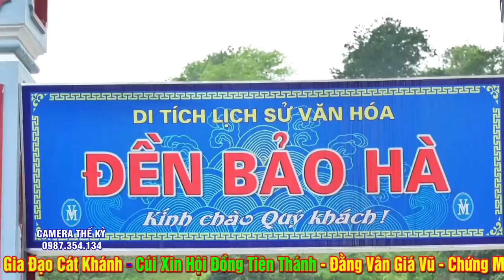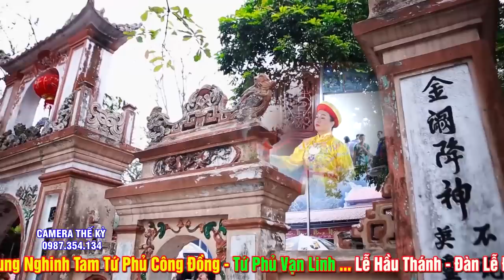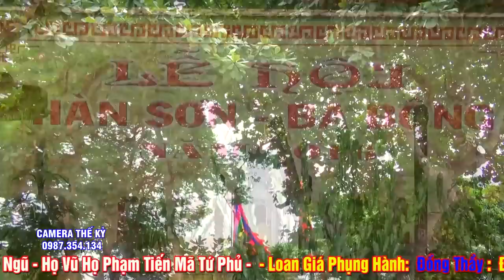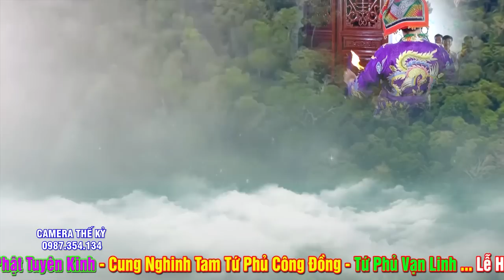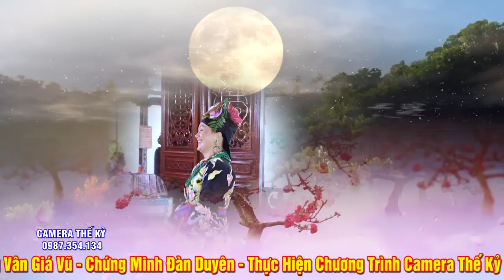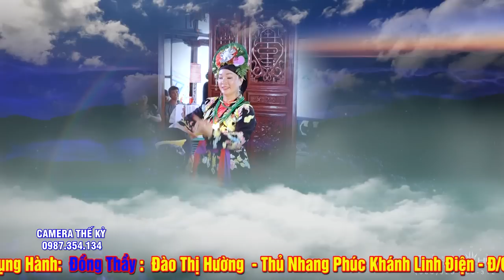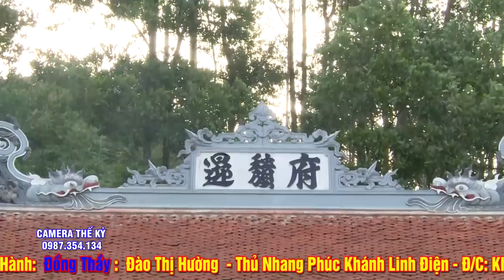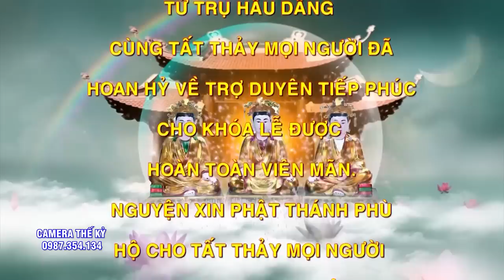HẦU ĐẸP QUÁ ! Đồng Thầy Đào Thị Hường Loan Giá Tại Đền Quan Đệ NGũ.Hát VĂn Hầu Đồng ĐẶc Sắc